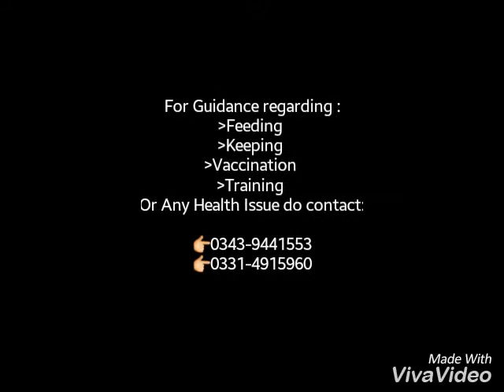The best cure to get spayed if your pets health is poor due to their heat cycle n unwanted breedings